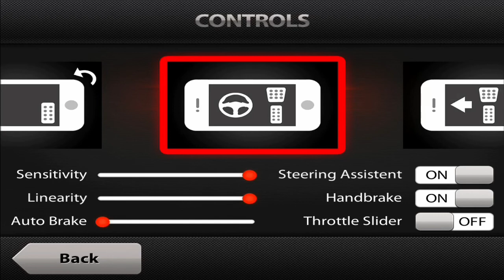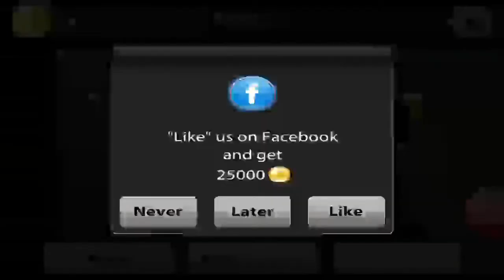Car X Drift Racing (Game Review)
One of the bed racing games on mobile. Peace Out!
Skype: weison123123
Kik: Mr.GoatYT